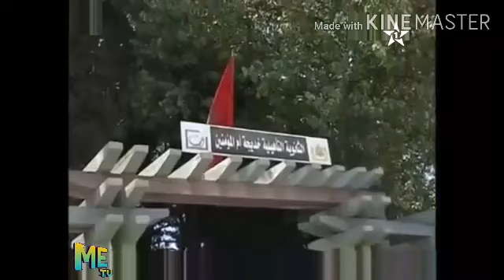تطوان : تأمين بالقرب المدارس